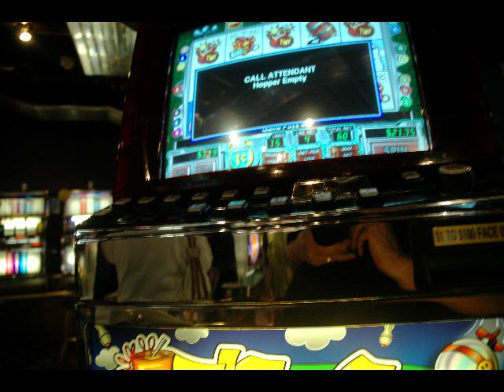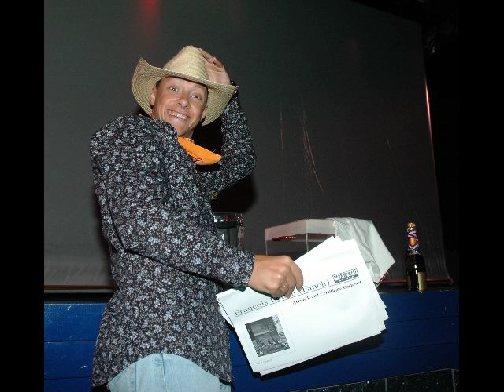Texas Rotary Cruise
Texas members of Rotary International in District 5870 (joined by a small band of Australian Rotary members) assembled in Galveston and took a Caribbean cruise down to Cozumel, Mexico, in May of 2007.  The Rotarians spent four days aboard the Carnival cruise ship Ecstasy involved in entertaining meetings, good fellowship, and pleasant relaxation.  This is a brief photographic record of the trip.